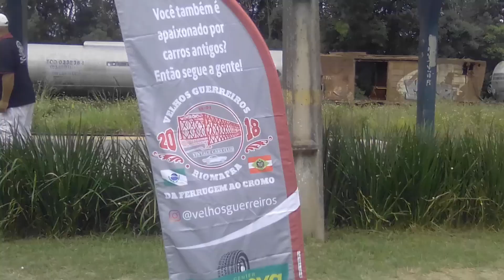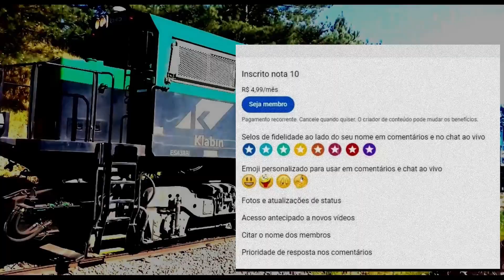Antigos na estação de Mafra e trem chegando na baixada - Old people at Mafra station and train ...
Old cars at Mafra station and train arriving at Baixada